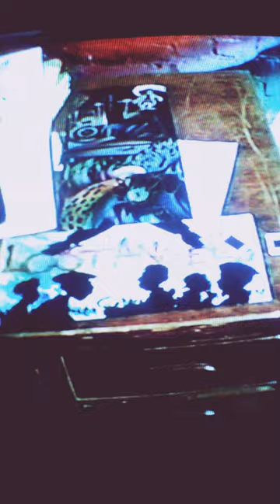UTI CREW 1995 DTLA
Nuke and Swan at the 1935 Bay Street loft. Vintage VHS bootleg by swannist utister utisters utilize This loft space is now considered legendary due to the fact it played a very important part. As a major hub to the underground artist of this era. Francis, Goly, Tempt, Duke, Doc Martin, Jeno, Mark Farina, Aztlan Underground and Ozomatli.